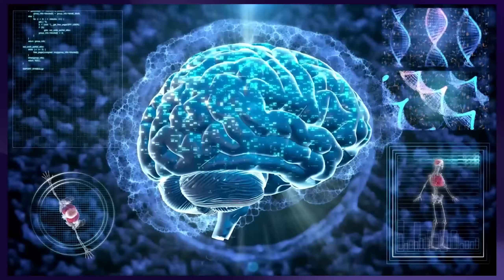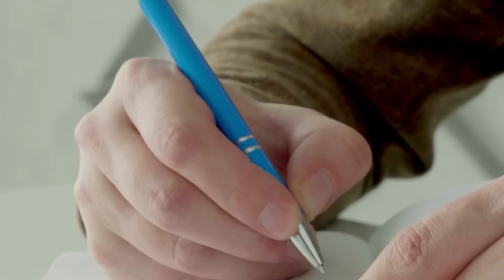🎧 ¿Journaling: en realidad ayuda?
En este episodio del podcast, exploramos la escritura terapéutica y cómo puede ser utilizada como una herramienta efectiva para mejorar nuestro bienestar emocional.

Te cuento por qué y cómo sirve, qué pasa en tu cerebro cuando escribes terapéuticamente, y también te explico cómo llevar un diario emocional puede ser una forma efectiva de reducir emociones negativas y aumentar el control emocional.

Si estás interesado en mejorar tu bienestar emocional y descubrir cómo la escritura terapéutica puede ser utilizada como una herramienta efectiva, ¡no te pierdas este episodio!

VIDEOS RELACIONADOS

🎧 Escúchanos “En Sesión con Maggie” todos los miércoles en Spotify y Apple, deja tu evaluación y 5 estrellas si te ha gustado este episodio.

📲 Participa con tu pregunta, compártenos tu experiencia y escúchate en un próximo episodio, dejando un mensaje de voz

IMPORTANTE:
La información que te brinda Maggie Pulido, es sólo con propósitos informativos y en ningún caso sustituye o remplaza consejo, diagnóstico o tratamiento relacionado con condiciones de salud mental o física. Aunque Maggie Pulido es Psicóloga Clínica certificada en terapia cognitiva conductual la información que provee en este vídeo y otros contenidos relacionados no deben ser tomados como consejo psicológico o médico siempre consulta a tu médico o psicólogo antes de tomar una decisión relacionada con tu salud mental y/o física.